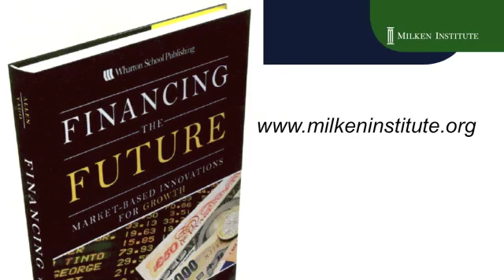Cell phone banking in Kenya and covered bonds in Denmark: Franklin Allen on financial innovations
Financial innovation is a key to economic growth and stability. Franklin Allen, Nippon Life Professor at Wharton, discusses two key innovations - cell phone banking in Kenya and how it is transforming the economy there and covered bonds in Denmark that are a model for how to reboot the housing market as an economic engine. Allen is a co-author of "Financing the Future" with Glenn Yago. He is interviewed by Jennifer Manfre' of the Milken Institute.